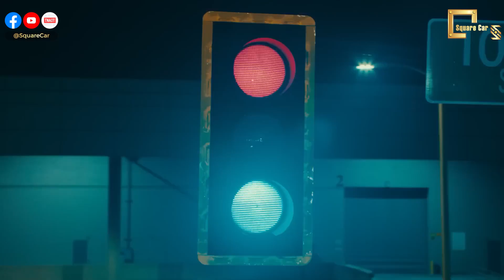Chevrolet Corvette E-ray រហ័សនាមស្តេចបបែល | Square Car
Chevrolet Corvette E-Ray 2024
I/Intro
សូមស្វាគមន៏បងប្អូនទាំងអស់គ្នាមកកាន់រជ្ជកាលនៃរថយន្តស្ព័រ Corvette E-Ray 2024 ឬក៏រជ្ជកាលអធិរាជនៃស្តេចបបែលដែលបានបន្តត្រកូលពី Chevy ឬក៏ Chevrolet ។ ដើម្បីកុំអោយខាតពេលវេលានាំបងប្អូនទាំងអស់គ្នាមកដឹងអំពីចំណុចសំខាន់របស់រថយន្តស្ព័រ Corvette E-Ray 2024 នេះដូចតទៅ។
II/Body
ចំណុចដែលយើងត្រូវដឹងនោះគឺរថយន្ត Corvette E-Ray ដំណើរការទៅបានដោយការប្រើប្រាស់ជាមួយនិងម៉ាសុីន Hybrid ទំហំ 6.2 លីត្រ សីឡាំង V8 ដោយអាចបញ្ចេញកម្លាំងសេះបាន 495 Hp និងកម្លាំងរមួល 470 Pf សម្រាប់ការប្រើប្រាស់ជាមួយនិងប្រអប់លេខ 8 វគ្គ Dual Cluath ជាមួយនិងការប្រើប្រាស់ Padle Shift សម្រាប់ការលេងល្បឿនផងដែរ។ ហើយរថយន្តនេះអាចធ្វើការបន្ថែមកម្លាំងសេះដោយការវិលកង់ខាងមុខបាន 160 Hp និងកម្លាំងរមួលបាន 125 Pf គឺតាមរយះម៉ូទ័រអគ្គិសនីដែលផ្គត់ផ្គង់ថាមពលដោយអាគុយលីស្យូមអីយ៉ុង។ អ្វីដែលប្លែកនោះគឺ Corvette E-Ray បានធ្វើការផ្ទុកជាមួយនិងអាគុយ Hybrid នៅចំកណ្តាលរថយន្តស្របជាមួយនិងប្រអប់លេខនិងស្លាបបញ្ចូនចលនាទៅខាងក្រោយ។ ការដំណើរការជាមួយនិងអាគុយគឺមានថាមពល 1.9 គីឡូវ៉ាត់ម៉ោង ដែលវាអាចសាកអាគុយបានដោយខ្លួនឯង។ Corvette E-Ray នេះក៏បានបំពាក់មកជាមួយនិងមុខងារ Generative Braking គឺជាការសាកអាគុយនៅពេលដែលយើងជាន់ហ្រ្វាំង។ រថយន្តនេះបើកបរដោយប្រើប្រាស់ជាមួយនិង Electric All Wheel Drive ដែលហៅកាត់ថា E-AWD វាធ្វើការដោយការបង្វិលកង់ទាំង 4 ឬក៏ប៉ុង 2 និងជំនួយបន្ថែមដោយថាមពលអគ្គិសនី ដែលធ្វើអោយរថយន្តនេះមានល្បឿនកាន់តែលឿននិងកម្លាំងកាន់តែខ្លាំងផងដែរ។ សម្រាប់ទ្រនិចវាត់កុងទ័រវិញ ពី 0 ទៅដល់ 100 គីឡូម៉ែត្រ ចំណាយថេរវេលាត្រឹមតែ 2.5 វិនាទីតែប៉ុណ្ណោះ។ ការបើកបរជាមួយនិងមុខងារ E-AWD គឺអាចជួយដល់ការបើកបរដែលមានដូចជា ជួយបង្កើនកម្លាំងច្បាមរវាងសំបកកង់ទៅនិងផ្លូវបានគ្រប់ស្ថានភាព ចេះគ្រប់គ្រងតុល្យភាពនៃរថយន្ត មានសមត្ថភាពឆ្លាតវៃជាមួយនិងផ្លូវរអិល ហើយលើសពីនេះវាមានបច្ចេកវិទ្យា Active Few Management ដោយវាអាចធ្វើការបិទបើកដំណើរការរបស់សុីឡាំងម៉ាសុីននិងអាចជួយសន្សំសំចៃសាំង។ ហើយ Mode ថ្មីចំនួន 2 ដែល Chevrolet បានដាក់នៅក្នុង Corvette E-Ray នេះគឺ Stealth Mode និង Charge Plus Mode នៅពេលដែលយើងប្រើប្រាស់ជាមួយនិង Stealth Mode រថយន្តមួយនេះនិងប្រើប្រាស់ជាមួយនិងម៉ូទ័រអគ្គិសនីខាងមុខដោយមិនអោយលឺសម្លេងម៉ាសុីនចេញមកក្រៅនោះទេ ប៉ុន្តែលក្ខខណ្ឌនេះគឺស្ថិតនៅការបើកបរត្រឹមតែ 72 គីឡូម៉ែត្រក្នុងមួយម៉ោងតែប៉ុណ្ណោះ តែបើលើសពីនេះម៉ាសុីនវានិងធ្វើការបញ្ចេញដោយអូតូម៉ាតិច ចំណែកឯ Charge Plus Mode វិញគេនិយមប្រើប្រាស់ច្រើននៅពេលដែលមានផ្លូវកោងច្រើននៅពេលដែលមានការអមហ្វ្រាំងនៅត្រង់ចំណុចណាមួយរថយន្តនិងធ្វើការសាកអាគុយដើម្បីបញ្ចេញកម្លាំងអគ្គិសនីមានពេលដែលមានតម្រូវការចាំបាច់ Mode ទាំង 2 នេះនៅពេលដែលធ្វើការផ្លាស់ប្តូរហើយរថយន្តក៏និងធ្វើការផ្លាស់ប្តូរសម្លេងដូចគ្នាដែរ។
III/Conclusion